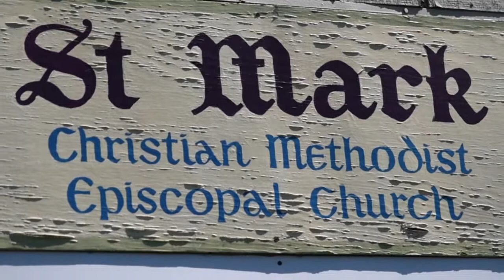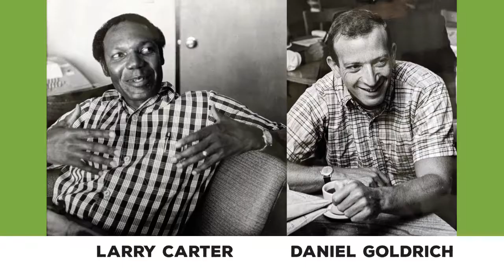Racing to Change: History of St. Mark Church with Lyllye Reynolds-Parker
An interview with Lyllye Reynolds-Parker about the history of St. Mark Church. This video is a part of the Racing to Change exhibit at the Museum of Natural and Cultural History.